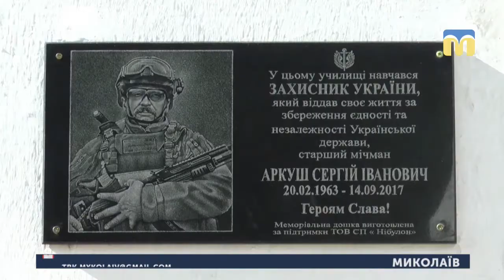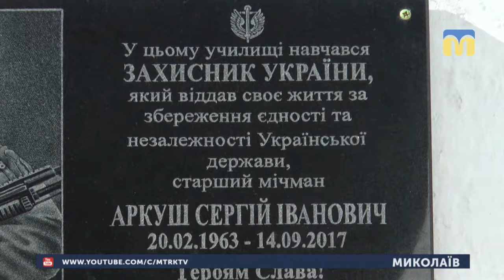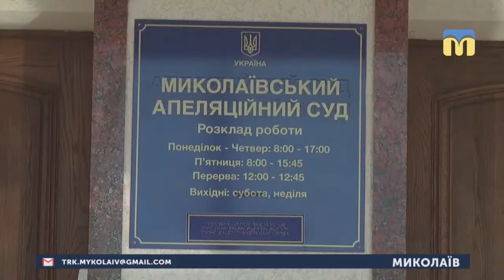20.02.2019. Новини. 08:30